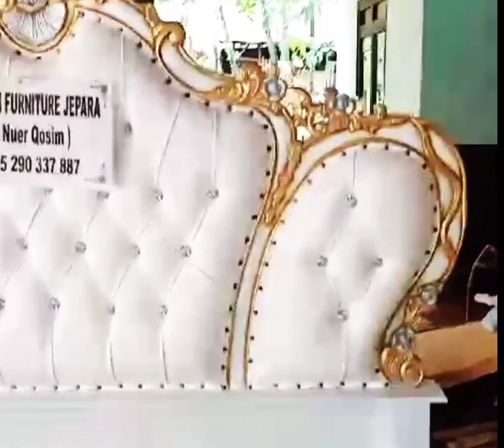DIPAN LUXURY DIPAN MEWAH KAYU JATI DIPAN JOK BUSA DIPAN UKIRAN JEPARA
MOHON DISKUSIKAN DAHULU SEBELUM ORDER JANGAN LANGSUNG KLIK

Jual Tempat Tidur mewah

Spesifikasi Produk :
Tempat Tidur sultan Ukir Jepara
Model Ukir Barong Khas Jepara
Bahan Kayu jati Full
Ukuran 180/160x200 cm
tulis ukuran diketerangan
isi paket :1 set tempat tidur
Stock selalu ready mentah preorder utk proses cat finishing
warna emas /duco putih/sesuai permintaan
barang dikirim kondisi komponen nnti anda tinggal rakit untuk wilayah jawa dan Jabodetabek bisa dirakitkan kurirnya dengan biaya perakitan sendiri
Harga Produk tanpa spring bed

Melayani Warna :
- gold/emas
- Natural
-putih duco
dll

Barang ready stock mentah/ pree order utk proses finishing, silahkan hubungi CS .
Real pict
- menerima berbagai pesanan furniture interior rumah antara lain : almari pakaian, almari hias, kursi makan, kursi sofa, kursi tamu, meja makan, nakas, bufet,dll.
- dengan harga terjangkau serta kuwalitas terbaik.
- harga sudah termasuk finishing dan packing single face/kardus

-sistem DP hanya berlaku untuk wilayah jawa dan Jabodetabek

- bisa full control via smartphone / sosmed anda setelah barang proses .

MELAYANI PENGIRIMAN JAWA MAUPUN LUAR JAWA.

- PENGIRIMAN MENGGUNAKAN BIRO JASA EKSPEDISI CARGO LANGSUNG DARI JEPARA

-BIAYA ONGKIR DI LINK INI UNTUK BIAYA PENGIRIMAN INVOICE NOTA BUKAN BIAYA PENGIRIMAN BARANG SILAHKAN DISKUSIKAN DAHULU UNTUK BIAYA PENGIRIMAN BARANG

-NOTA /INPUT RESI KMI LKUKAN MELALUI JNE
- PENGIRIMAN BARANG KECIL BISA MENGGUNAKAN PAKET Jne.
- Harga Pengrajin Kuwalitas Eksport

Melayani ukur ruangan/custom kitchenset &amp;amp; kamarset maupun flooring lantai